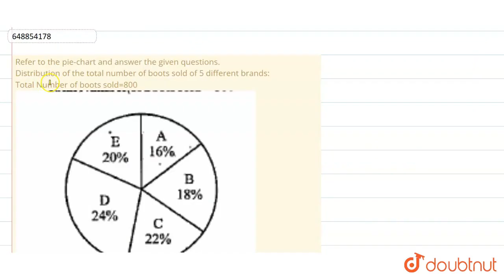Refer to the pie-chart and answer the given questions. Distribution of the total number of boots...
Refer to the pie-chart and answer the given questions. Distribution of the total number of boots sold of 5 different brands: Total Number of boots sold=800What is the difference between the total number of boots sold of brands A and D together and that of brands B and E together ?
Class: 14
Subject: MATHS
Chapter: IBPS RRBS OFFICER SCALE - I (PRELIMS) EXAM 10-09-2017
Board:GOVT

👉 Have Any Query? Ask Us.